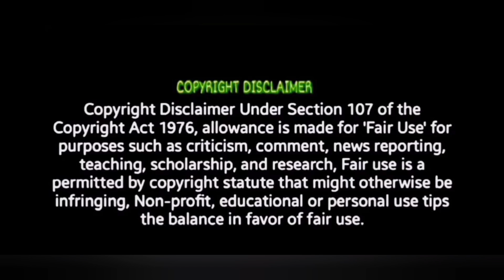Vithaikkaaran - Official Teaser Reaction | Sathish | colour box Tamil